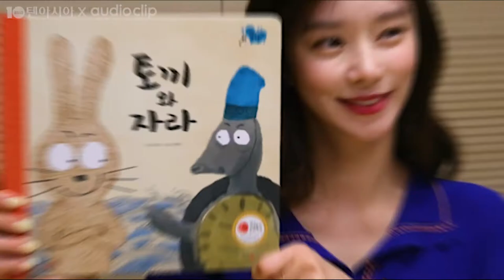[텐아시아 스타책방] 릴레이 재능기부 - 이주빈 편 "상상의 세계로 떠나자"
배우 이주빈이 텐아시아와 네이버 오디오 클립이 주최한 '스타책방'에 열한 번째 주자로 참여했다. '스타책방'은 스타들의 릴레이 재능기부 프로젝트로 청각장애 부모를 둔 아이들, 다문화 가정의 아이들에게 동화책을 읽어주는 취지로 제작됐다.

이주빈은 그레이트북스 안녕 마음아의 '엄마가 100명이라면'과 그레이트북스 이야기 꽃할망의 '토끼와 자라'를 읽었다. 그는 안정적인 목소리로 차분한 리딩을 펼치며 몰입도를 높였다. 이어 각양각색의 캐릭터를 탁월하게 소화하며 싱그러운 매력을 뽐냈다.

녹음을 마친 후 이주빈은 "내 목소리로 된 동화책을 (아이들이) 듣는다고 생각하니까 설레고 신난다. 좋은 프로그램에 불러줘서 너무 영광"이라며 고마움을 표했다.

그러면서 "막상 동화책을 읽어보니까 대본과 정말 다르더라. 최대한 기존에 있던 오디오 클립을 참고하며 말투나 목소리를 연습했다"고 설명했다.

또한 "요즘 밖에 나가지 못해 힘들 것이다. 내가 읽어주는 동화책 들으면서 상상의 세계로 떠났으면 좋겠다"고 소망했다.